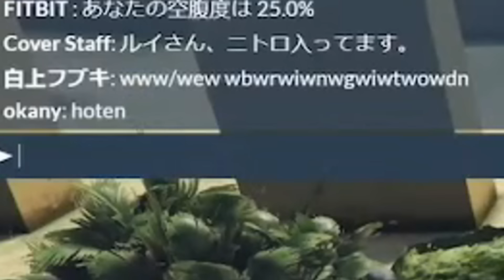Ina destroys her car after playing Carbonated love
【Source】: 【holoGTA】 FLY HIGH!!! 【#3】

Remember, if something is wrong, please let us know so that we can correct it.

If you read this, I hope you have a nice day.